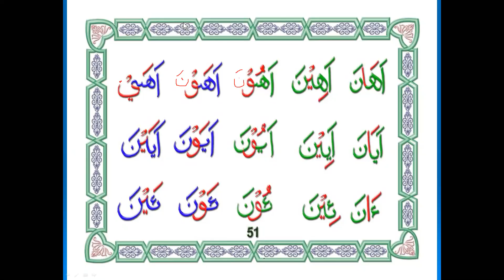Kursus Ngaji Online - Ibu Rusmini Taiwan - Diktat A2 hal-35- Tamat - arirkm